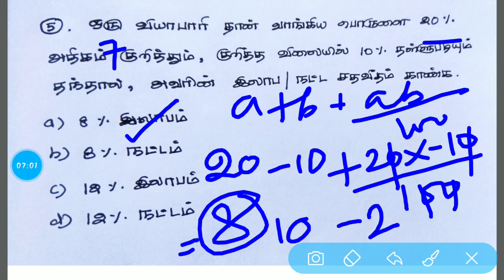Maths shortcuts - percentage problems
One formula for 5 and more model sums..
Easy method to solve.